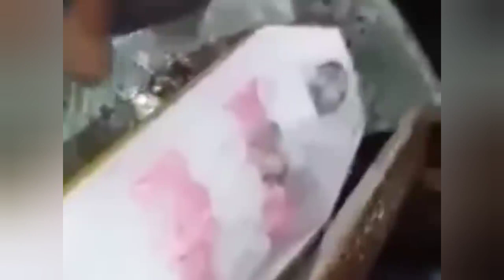O DESESPERO DE PESSOAS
VÍDEOS REAIS E ASSUSTADORES